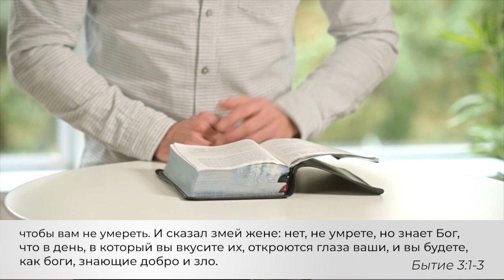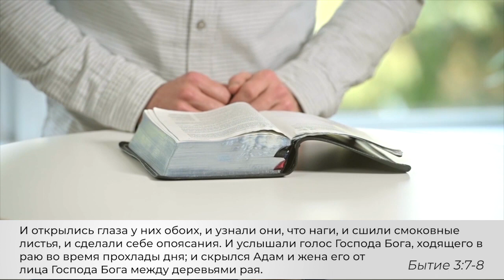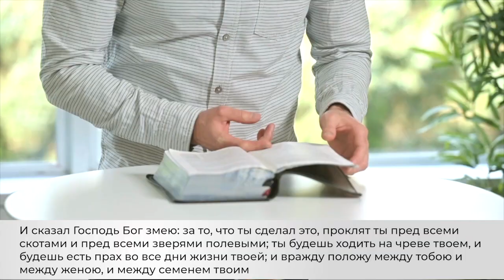ОБЕЩАНИЯ. «Слово Жизни» (30)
Вы помните случай, когда кто-то нарушил свое обещание, данное вам?

Люди дают не только явные обещания, но бывают и не высказанные обещания, которые дает нам мир. Как счастливы люди, когда получают повышение на работе или покупают новую машину, или ездят в дорогостоящий отпуск. Им даже не нужно ничего говорить нам. Но таким образом мир обещает нам, что если мы будем больше жить для себя, то мы будем счастливее, а жизнь будет лучше. Очень легко поверить этому обещанию и начать стремиться к тем вещам, которых у нас еще нет, или которые нам совсем не нужны.

В какие же обещания мы верим? И каким обещаниям можно доверять?

Обещания, которым вы верим, будут оказывать влияние на наше принятие решений и наши ожидания от жизни. В Бытие 3 говорится о реальности и важности обещаний. В этом отрывке есть 3 обещания.

Давайте рассмотрим их прямо сейчас вместе с молодежным пастором Джорданом Чанин, потому что они самые глубокие и самые важные обещания в истории. Эти обещания символизируют выбор, ведущий к жизни или к смерти.